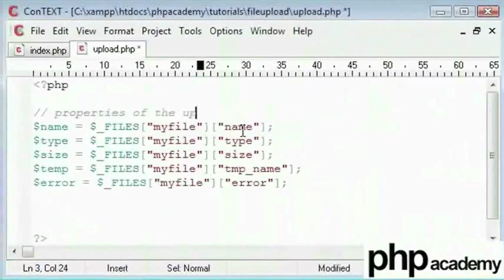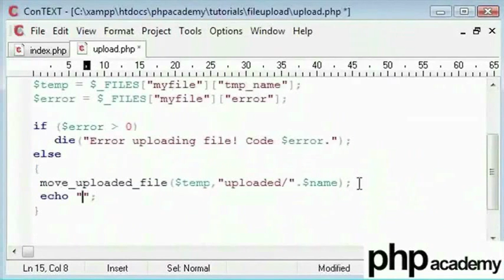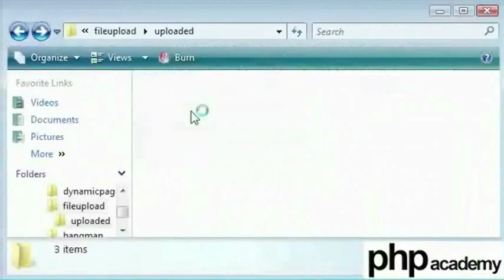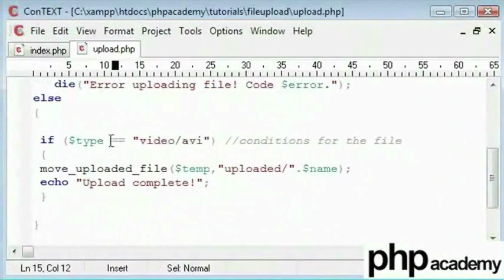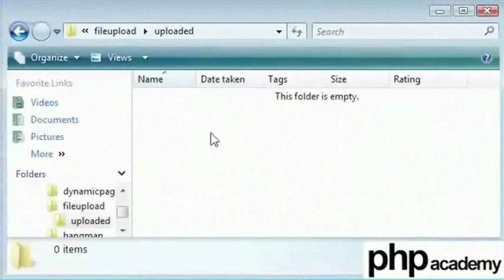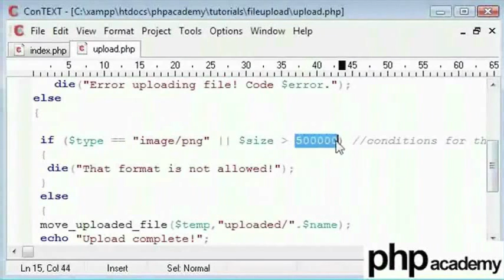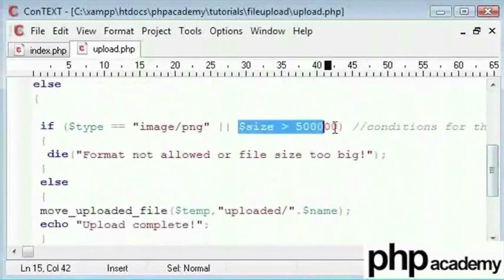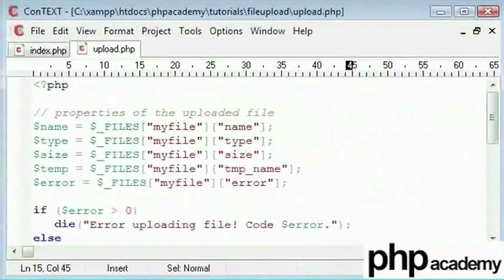File Upload Part 2 - Tamil